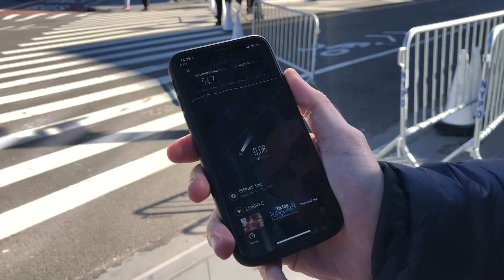Sokakta 100mbps ücretsiz internet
New York'da sokak ortasında sınırsız internet. LinkNYC servisini test ettik.